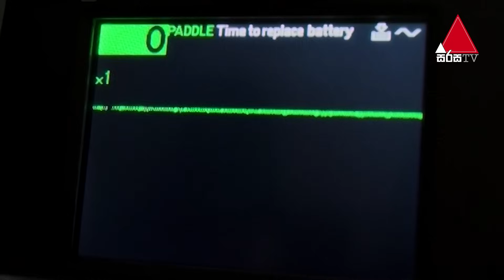Adare Suwanda Aran (ආදරේ සුවඳ අරන්) | Part 15 | Sirasa TV